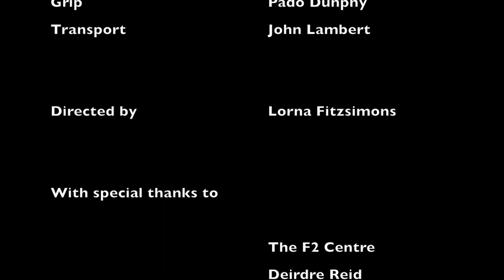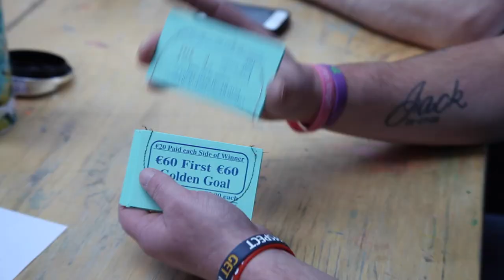Men on the Move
Video made by Rialto Mens group 'Men on The Move'